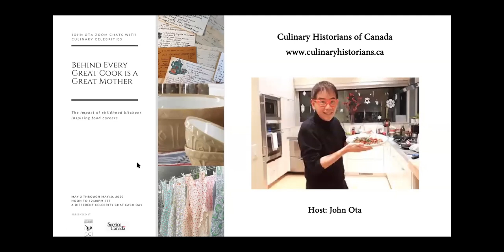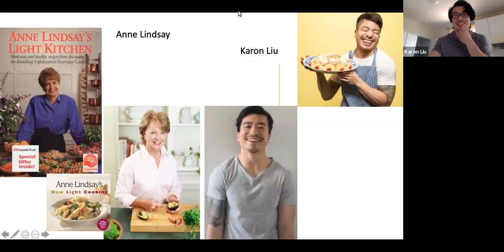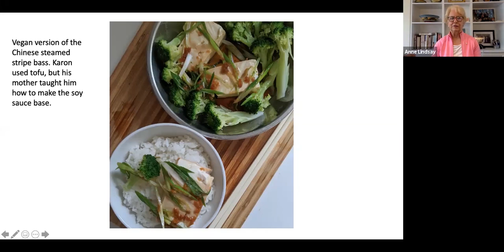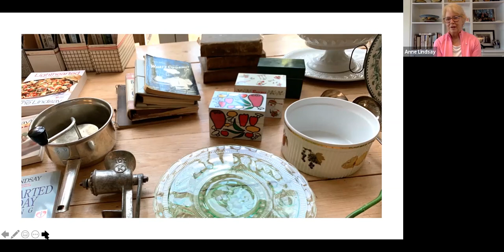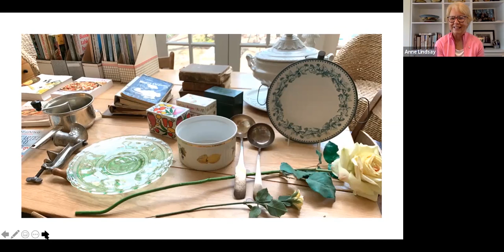Karon Liu & Anne Lindsay: Behind Every Great Cook is a Great Mother, Episode 3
Culinary Historians of Canada present a series of interviews with notable Canadian chefs, cooks and culinary authors who discuss how their mothers have influenced their careers. Supported in part by Service Canada's New Horizons for Seniors program.